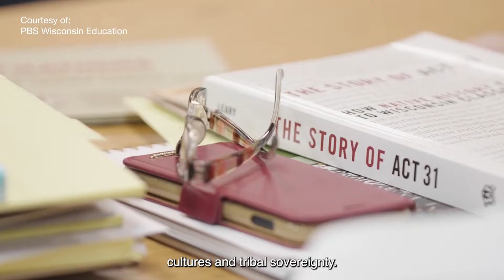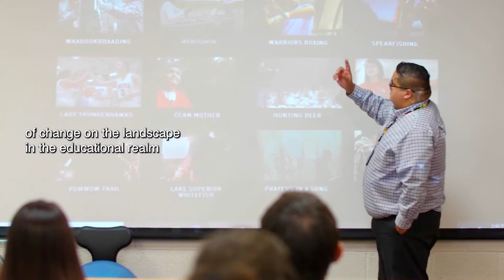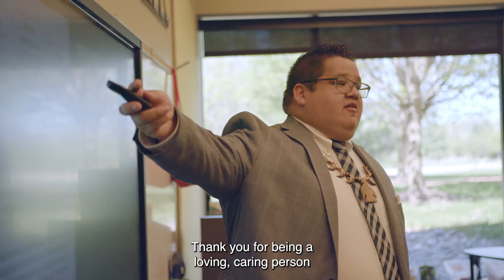2022 Leo Reano Memorial Award winner David J. O'Connor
A member of the Bad River Band of Lake Superior Chippewa (Ojibwe) in northern Wisconsin, O’Connor diligently promotes the education and empowerment of all students and educators throughout Wisconsin in his role as American Indian Studies Consultant for the Wisconsin Department of Public Instruction.